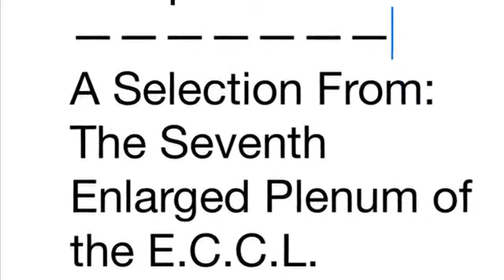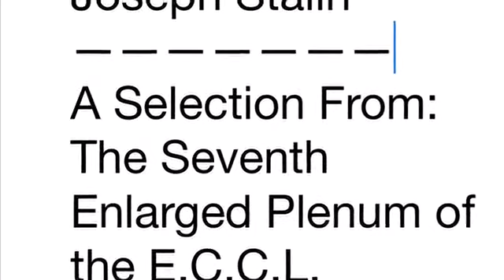Joseph Stalin: A Selection From The 7th Enlarged Plenum Of The ECCL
The CCS is excited to present a short selection from Stalin. Thanks for listening.